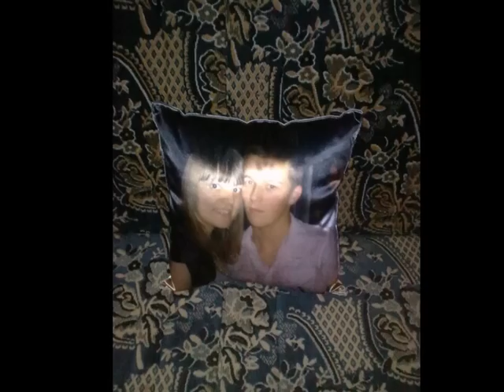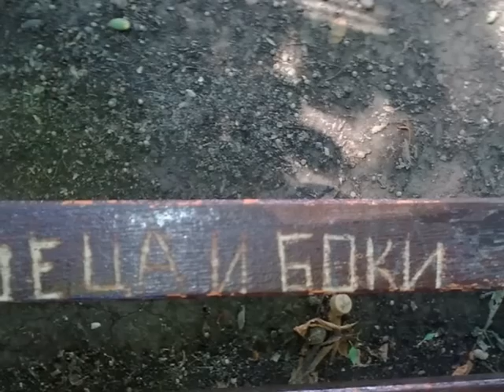Jeca i Boki 28.4.2011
DUSICE HVALA TI ZA SVE, VOLI TE TVOJE PILE NAJVISE I VOLJECE TE ZAUVIJEK